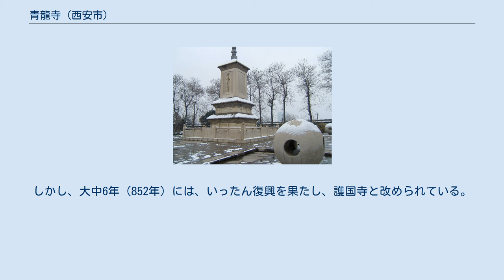青龍寺 (西安市)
恵果･空海記念堂 (2004年12月) 空海記念碑 (2004年12月) 青龍寺（せいりゅうじ）は、中華人民共和国陝西省の古都、西安市南郊の雁塔区大雁塔街道鉄炉廟村にある仏教寺院であり、弘法大師空海ゆかりの寺として知られている。
 その故地は、唐の都、長安城においては、左街の新昌坊に当たる場所であった。
 創建は、隋の開皇2年（582年）であり、当初は霊感寺と呼ばれた。
初唐の武徳4年（621年）に一度、廃寺となったが、龍朔2年（662年）に再建され、観音寺と改められた。
 青龍寺と改称されたのは、景雲2年（711年）のことである。
 唐中期には、恵果らの密教僧らが住持するようになり、入唐留学僧たちとの関係が生まれた。
空海は恵果に学び、天台宗の円仁や円珍らも恵果の法系に連なる法全に就いて密教を学んだ。
 会昌5年（845年）、会昌の廃仏によって再び廃毀された。
しかし、大中6年（852年）には、いったん復興を果たし、護国寺と改められている。
ただ、唐末五代の動乱によって、都の長安は急速に寂びれてしまった。
そのため、以後三たび姿を消すこととなった。
 1982年以来、西安人民政府が、青龍寺の遺址と伝承されてきた石仏寺周辺の発掘調査を行い、多数の唐代の遺物を発掘し、この地がいにしえの青龍寺であったことを確かめた。
 青龍寺は復興され、そこには、日本からの寄贈で、空海記念碑、恵果･空海記念堂が建つ。
また、蓮生善隆（善通寺元法主）により四国八十八箇所の零番札所と名付けられた。